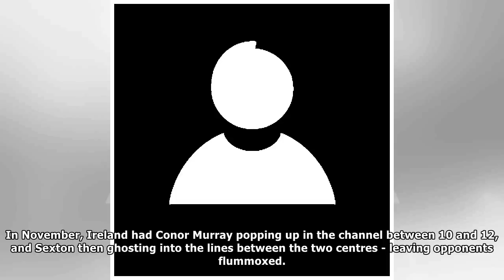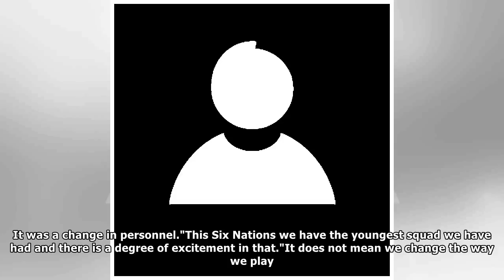Joe Schmidt: There is ' a level ' excitement around our young team of